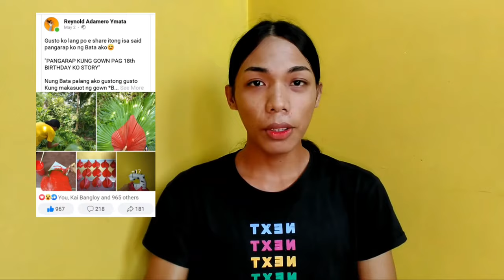DIY from ANAHAW🍁 to GOWN💃 Create by yours truly💖 / Reynold Ymata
/ Reynold Ymata

Sana Po na gustonhan nyo Yung DIY ko na Anahaw GOWN ng 18th Birthday ko💖